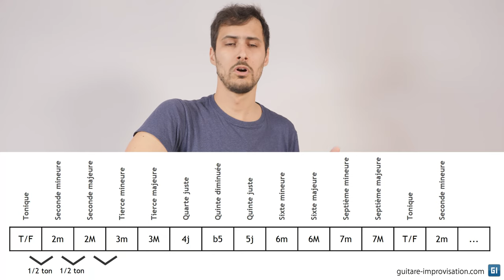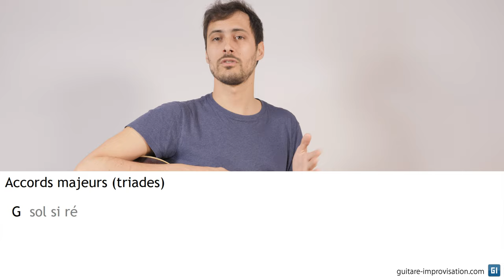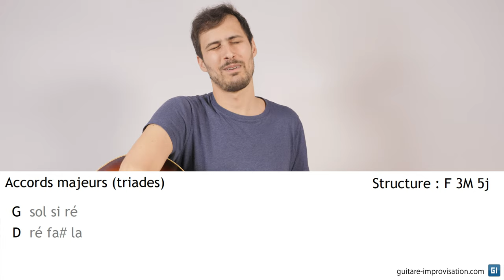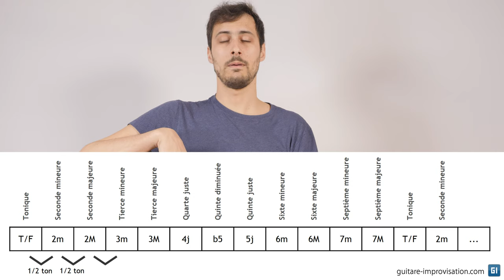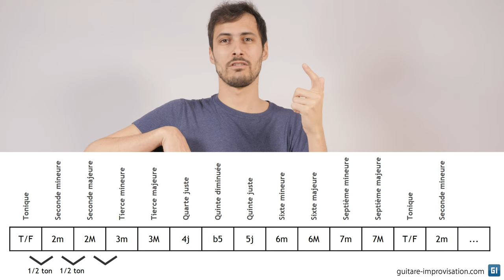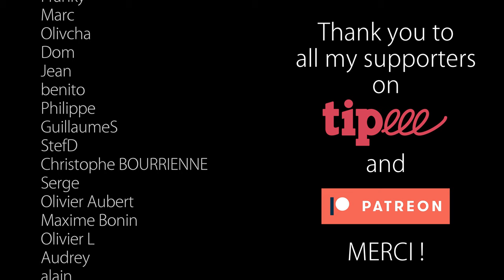Trouver un intervalle de tête ("quelle est la 6M de Sib ?")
Quelle est la quinte diminuée de Solb ? La septième mineure de Ré# ? Savoir répondre rapidement à ce genre de question peut s'avérer très utile dans de nombreuses situations, en particulier avec d'autres instruments que la guitare (car à la guitare on pense souvent en intervalles plutôt qu'en noms de notes).
Et dans cette vidéo, je vous donne justement mes conseils pour arriver à faire ça très rapidement !

0:00 Introduction
0:57 L'agencement des 12 notes
4:40 L'approche par décalages
6:00 Les noms d'intervalles
8:44 L'astuce !
10:40 L'autre astuce
11:30 Exemples
12:06 Récap
14:00 Conclusion
14:32 Merci Tipeurs et Patreons !